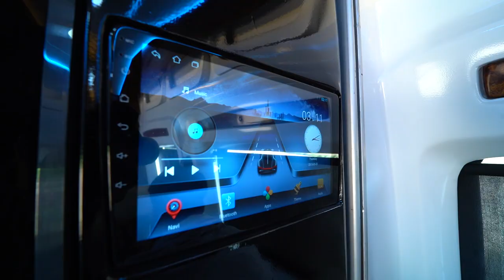NEW 2022 Caravan in India REVEALED ft.SHILOH | Motorhome Adventures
This is the first look of our newest conversion, name is SHILOH.